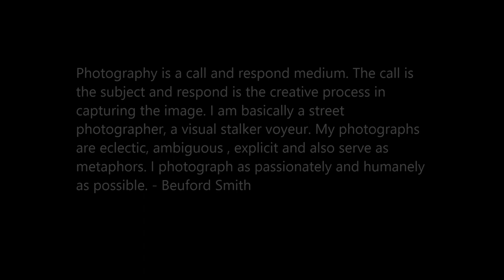Oral History of the Black Photographers Annual pt 2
In 1973, a group of African American photographers in New York City published the first volume of The Black Photographers Annual. In a brief forward that succinctly outlined the new publication’s purpose, novelist Toni Morrison wrote: “It was conceived as a commitment to the community of Black artists. . . . There is no higher praise for any project than that it is rare, true, and free. And isn’t that what art is all about? And isn’t that what we are all about?” Emerging from the broader context of the Black Arts Movement, which grew out of the civil rights movement, as well as the more specific context of the collective of African American photographers known as the Kamoinge Workshop (Kamoinge is taken from the Kikuyu language of Kenya and means “to work together”), the Annual featured the work of nearly 50 artists.

This exhibition is the first of four rotations that explore each of the four volumes of The Black Photographers Annual, which ended in 1980. The first installation features 20 photographs by several of the artists whose work appears in the first issue, including Anthony Barboza, Roy DeCarava, Louis Draper, LeRoy Henderson, Beauford Smith, Ming Smith, and Shawn Walker. Curated by Dr. Sarah Eckhardt, Associate Curator of Modern and Contemporary Art.

This is an artist talk with Beuford Smith and Shawn Walker